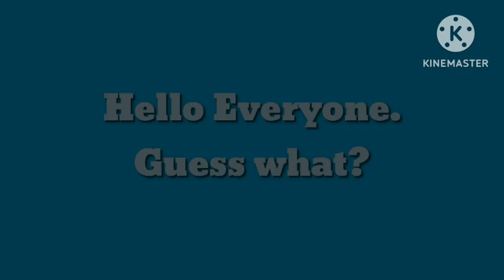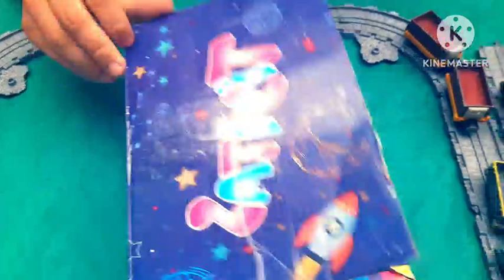Today's Package (2023 Edition)